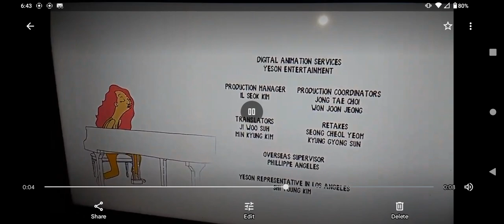December 9, 2022